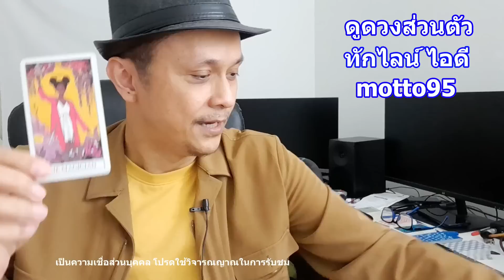ใครตกหลุมรักคุณตั้งแต่แรกเห็น !! ดูดวงไพ่ยิปซี | Motto